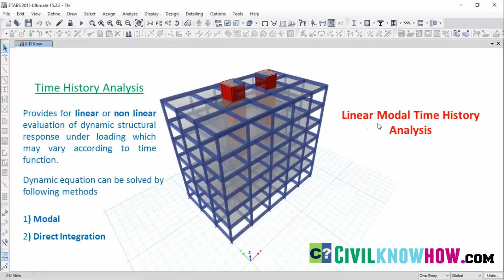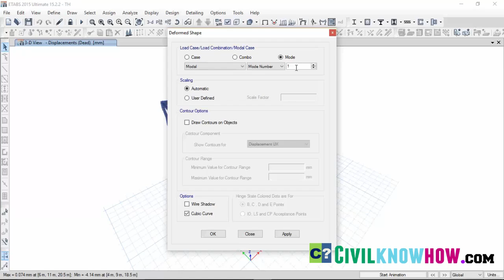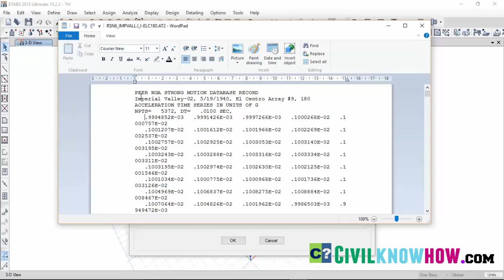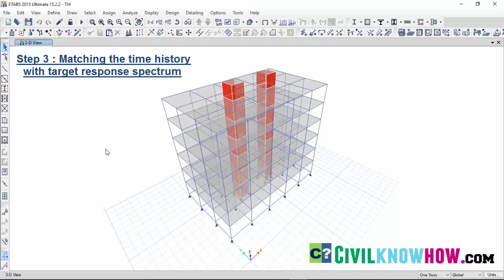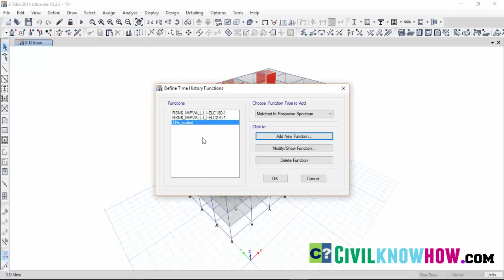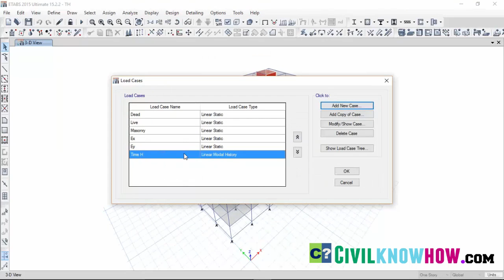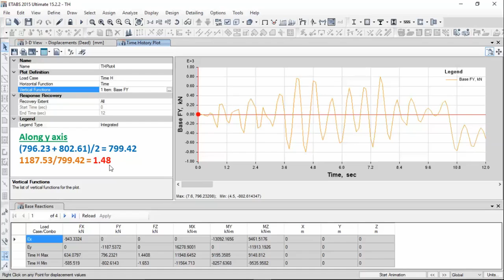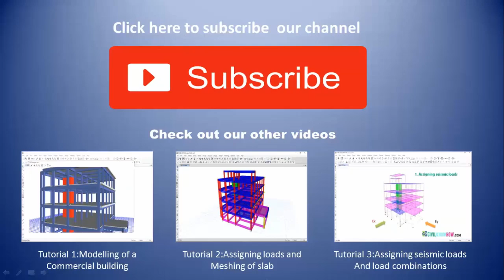Time History Analysis in Etabs 2015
Time History Analysis